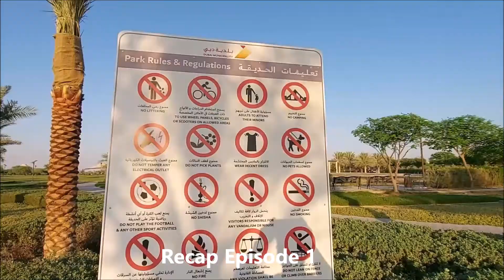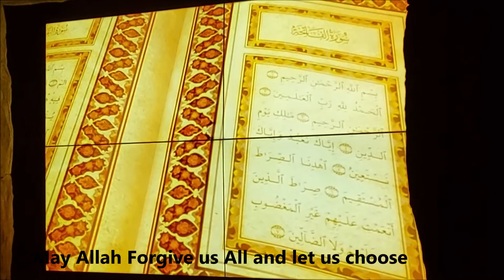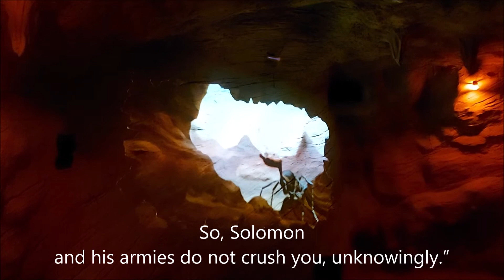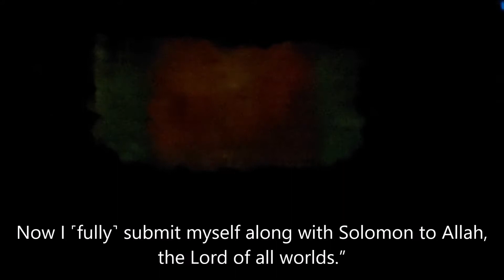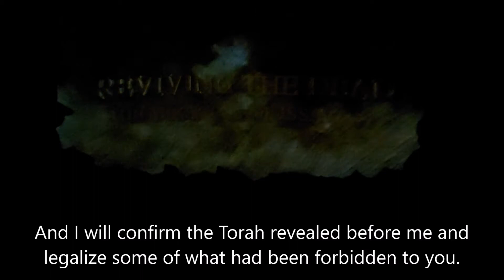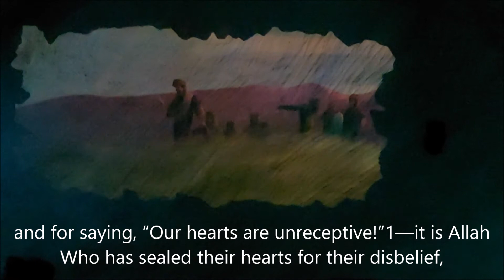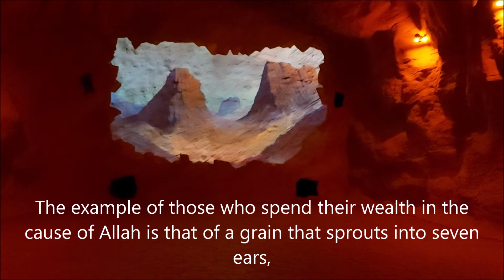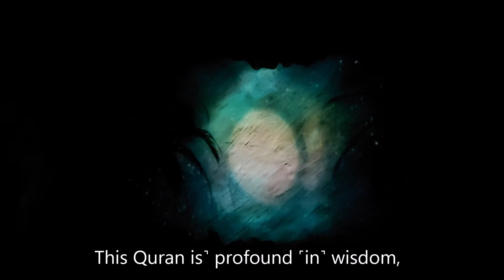MIRACLE CAVE QURANIC PARK (DUBAI) FULL V LOG # 3 Part # 2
In Miracle Cave below Miracles mentioned in Quran are discussed

1) Prophet Suleman A.S and the valley of Ants

2) Prophet Suleman A.S and the story of Hoop

3) Prophet Jesus/ISSA A.S creates birds from Clay

4) Prophet Jesus/ISSA A.S Resurrections of the dead

5) Prophet Uzair A.S returned alive

6) Prophet Ibrahim A.S

7) Prophet Muhammad S.A.W and the Moon Split
Sorah Qamar Verse 1 - 8

Dubai has a new cultural attraction to check out and residents are already excited! The Quranic Park Dubai in Al Khawaneej has been making waves as the first-ever Quran-inspired park. That’s right. Also referred to as the ‘Holy Quran Park’, it’s an initiative by the Dubai Municipality and offers visitors – Muslim and non-Muslims – the chance to learn more about the plants and miracles mentioned in the Holy Quran through fun attractions. Whether you’re curious about the religion or looking for a fun outing with the family, put the Quranic Park Dubai on your list of places to visit in Dubai.

WHAT’S INSIDE THE QURANIC PARK DUBAI?
The Quranic Park Dubai is a sprawling, 60-hectare verdant space that is inspired by the plants and miracles mentioned in the Holy Quran. While there are more attractions to open in the future, visitors can currently enjoy the two main attractions in Quran Park: Glass House and Cave of Miracles.

CAVE OF MIRACLES
One of the two attractions in the Quranic Park Dubai, the Cave of Miracles is the first one visitors come across when entering the park. This spectacular man-made cave houses interactive displays that show seven of the miracles mentioned in the Holy Quran. Expect to see the miracles of Prophet Uzair (PBUH) returned alive, Prophet Musa/Moses (PBUH) and the parting of the sea and more! There are video clips throughout the cave that visitors can make their way through, with a guide pointing you in the right direction after every clip. The audio that comes with the video is currently only available in Arabic with no English subtitles, but there are plans to include the audio in English soon.

It’s an excellent chance for Dubai residents who are curious about Islam to learn more in a fun and interactive way at Quran Park Dubai.

GLASS HOUSE
Located towards the back of the park, The Glass House is a must-visit for botany enthusiasts. The Glass House contains 29 plants and trees that are mentioned in the Holy Quran and the Sunnah, which refers to the sayings and traditions of the Prophet Muhammad (PBUH). These include corn, olive trees, basil, barley, pomegranates, banana, wheat and more! Keep an eye out for a signpost at the entrance of the Glass House that lists all the plants and trees that visitors can find here.

Roam around this beautiful and calming space in the Quranic Park Dubai and admire the variety of plants and trees to be found here. There are plaques for each plant and tree, which describe it and the health benefits they provide. Stroll up the ramp towards the observation deck for excellent views of the Glass House and an opportunity to take some memorable pictures.

There are also restrooms in here and space for people to pray. Hungry? You’ll find a small food cart outside The Glass House that sells snacks and beverages.

Visitors can relax in the shaded seating areas dotted throughout the Quran Park Dubai, while kids enjoy the multiple play areas. You’ll also find more stunning calligraphy on specially-designed solar panel trees that act as smart points in the Quranic Park, with Wi-Fi and phone charging stations.

QURAN PARK DUBAI TICKETS
Glass House: AED 5 per person
Cave of Miracles: AED 5 per person